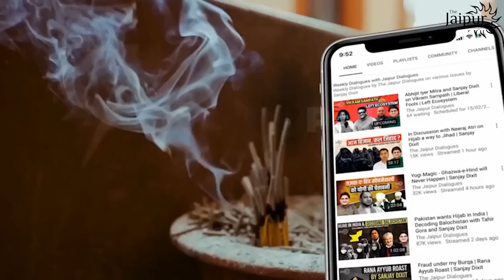Modi Government Plans to Stop Water to Pakistan | Indus Waters Treaty | Sanjay Dixit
Indus Waters Treaty, 1960 is sought to be reviewed by India for which it has given a notice to Pakistan. Sanjay Dixit argues that it should be made null and void in the same manner that Pakistan nullified the Liaquat-Nehru Pact.

Accounts Details for Direct Transfer:

Bank Name: AXIS Bank
A/C Name: JD Digital Private Limited
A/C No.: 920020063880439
IFSC Code: UTIB0001645
Swift Code: AXISINBB010
Type: Current Account

JAIPUR DIALOGUES SOCIAL MEDIA HANDLES:

Clubhouse: @thejaipurdialogues